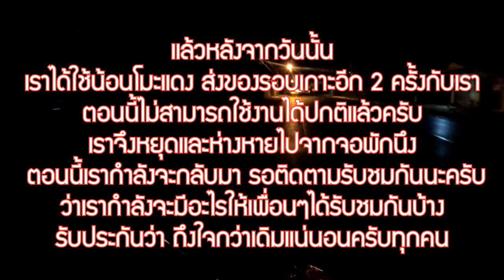คลิปสุดท้าย!! กับคู่หูสำรวจหาที่หลบภัยหากภัยพิบัติมาสถานที่ที่คิดว่ารอด เห็นแล้วลังเลจะมาไหมถ้าภัยมา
สวัสดีครับเพื่อนๆพี่ๆชาวยูทูปทุกท่าน
คลิปนี้จะเรียกได้ว่าเป็นจุดสิ้นสุดและเริ่มต้นใหม่กับคู่หูคู่ใจที่เก็บเอาไว้เป็นสิ่งเตือนใจต่อสิ่งที่รักของผมที่เราได้ร่วมผจญภัยกันมาในทุกสถานที่กันเลยก็ว่าได้ และการเริ่มต้นของการออกสำรวจที่ไกลและมั่นคงมากขึ้นกับคู่ใจใหม่ เรื่องราวที่ผมกำลังบอกนั้นจะเป็นอย่างไรและภารกิจในวันนี้จะเป็นเช่นไรเชิญไปติดตามรับชมกันดูครับ
ขอขอบคุณมากสำหรับการรับชมวีดีโอและมีอะไรขาดตกบกพร่องทีมงานต้องขอกราบขออภัยมา ณ ที่นี้ด้วยครับ
พี่ๆผู้ใหญ่ใจดีเป็นสปอร์นเซอร์ ค่า E20  และการออกผจญภัยร่วมกับเราได้นะครับ
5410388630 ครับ